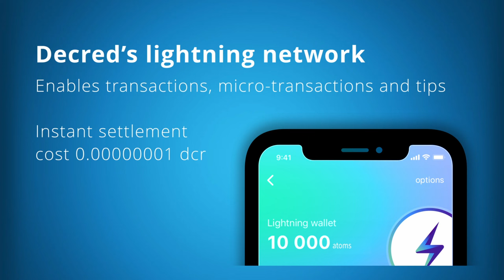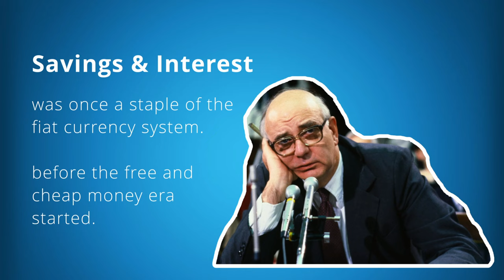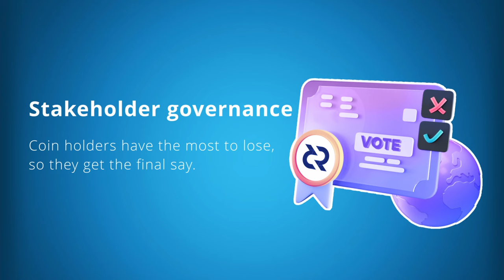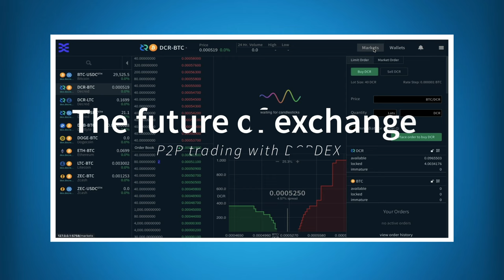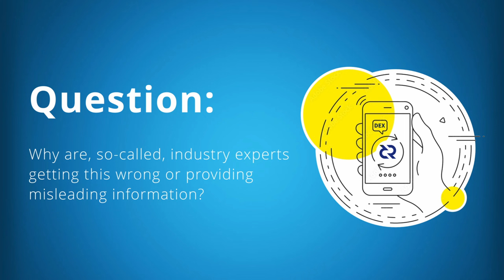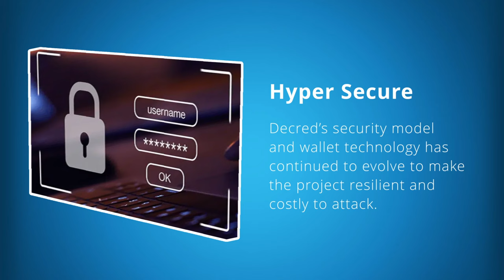What utility does Decred have? - Q&A Sessions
I’ve heard debate about Decred not offering anything new to the cryptocurrency space or not having a specific utility. Although to the outsider this may seem like the case, in fact, Decred offers so much utility that it’s often hard to describe in a punchy one-liner.

So let’s have a look at some of the utility that Decred has to offer.